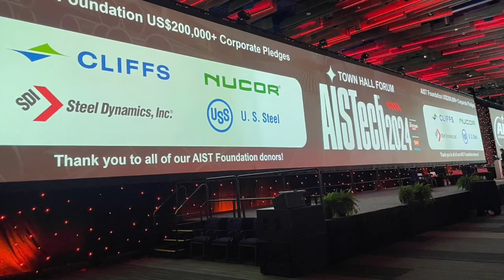AISTech 2024 Wednesday Recap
We’re wishing we could re-live the AISTech 2024 excitement! While we try and catch a ride in the DeLorean time machine, join us in watching back the conference highlights and reflect on some of our favorite moments of the show.